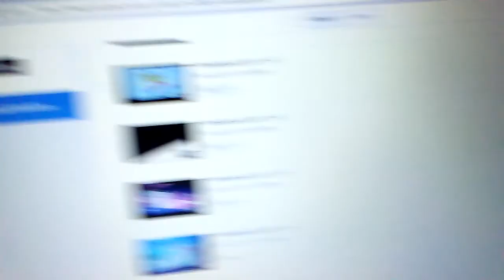December 16, 2017